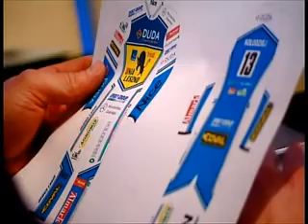7.2 2011 - Program z Krzysztofem Cegielskim - Pytając o Boga - cz.2